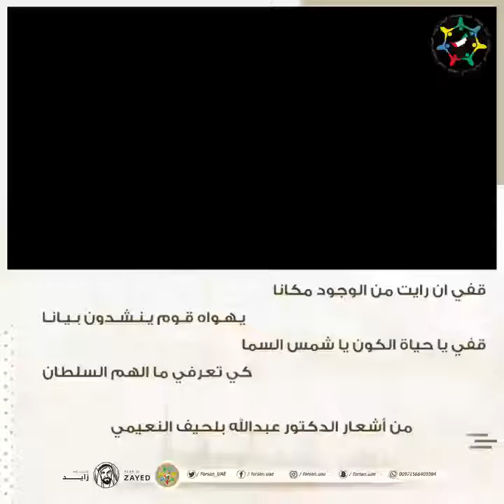قصيدة بعنوان فزت سلطانا - من أشعار الدكتور - عبدالله بلحيف النعيمي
قصيدة بعنوان

قفي ان رايت من الوجود مكانا
يهواه قوم ينشدون بيانا
قفي يا حياة الكون يا شمس السما
كي تعرفي ما الهم السلطان

من أشعار الدكتور